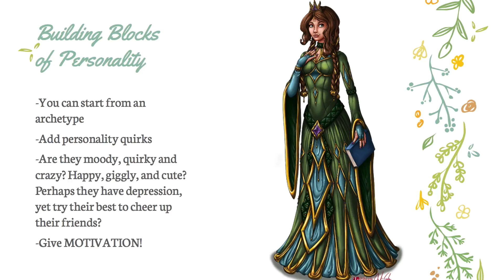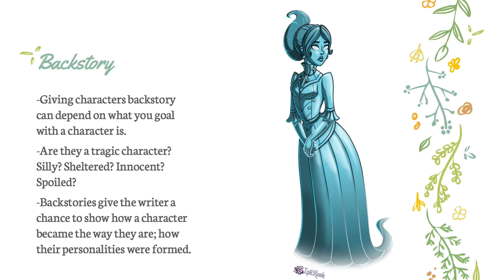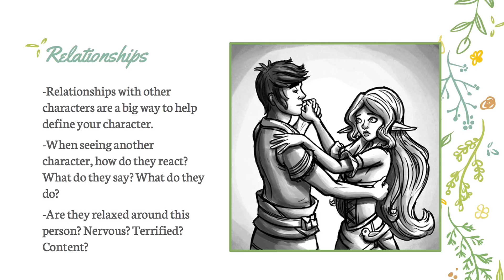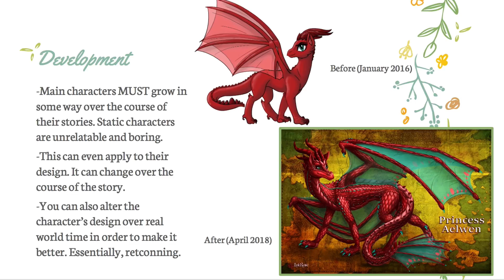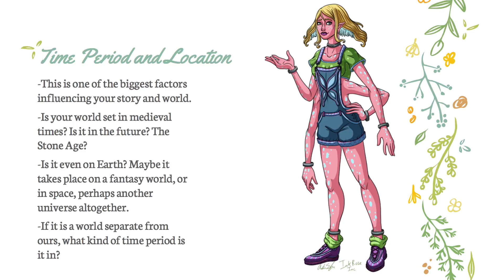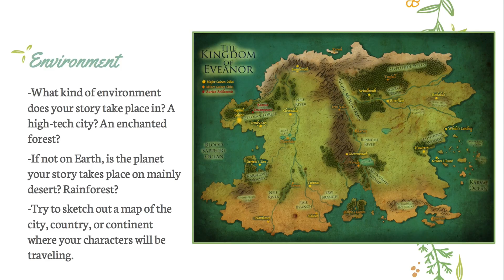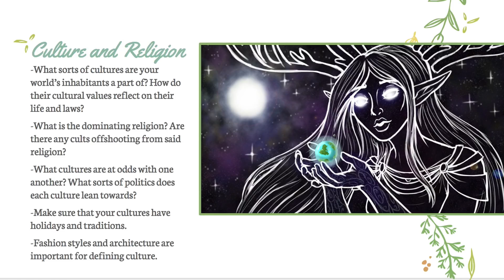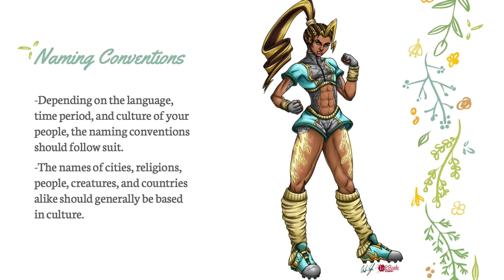A Writer's Guide to Character and World Building (Dreamhack Panel feat. Ink Rose and Sean Bellinger)